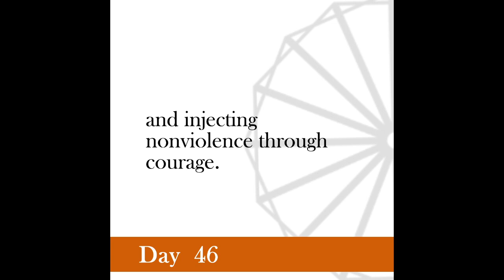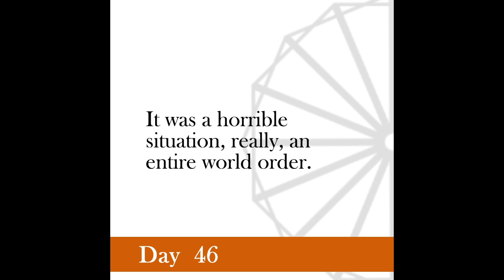Nonviolence Daily | Day 46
Exploitation is the essence of violence.